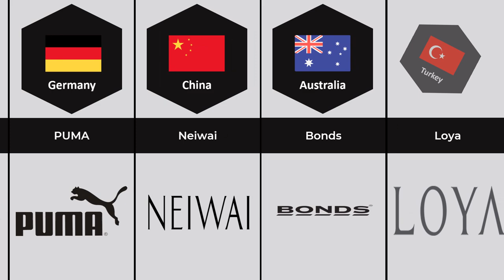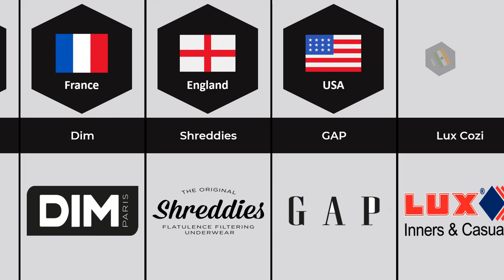Top Underwear Brand Of The world Comparison HD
In this video, we made a list of Top Underwear Brand Of The world Comparison
 about different countries around the world